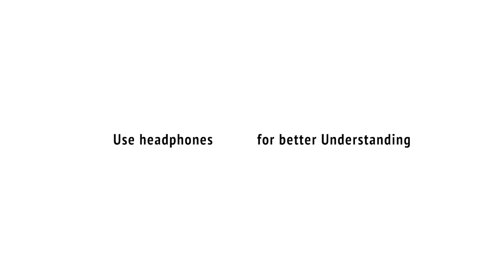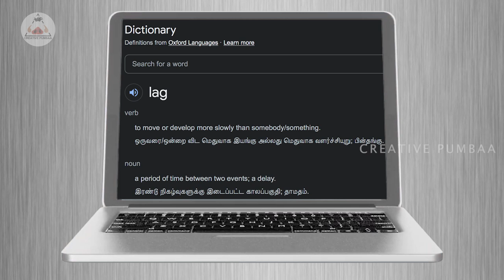padam slowaa iruku bro | Decoding lag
Explaining two perspectives of engaging_film and LAG
VIDEO BY
A.M.Senthamizhan
Creative Pumbaa